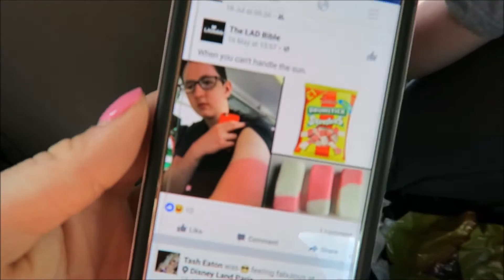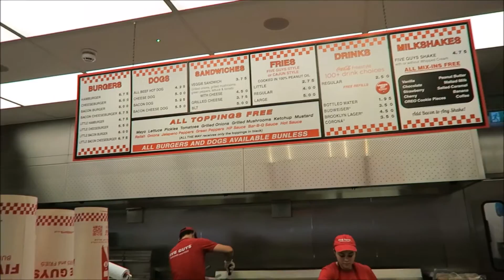I don't think I've ever felt like this...EVER | FULL LEG DAY WITH BETH